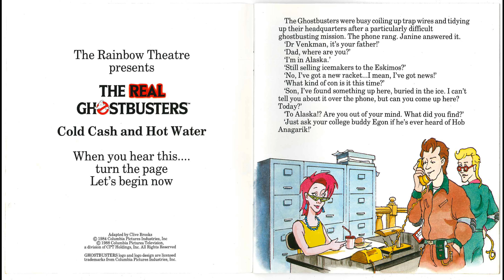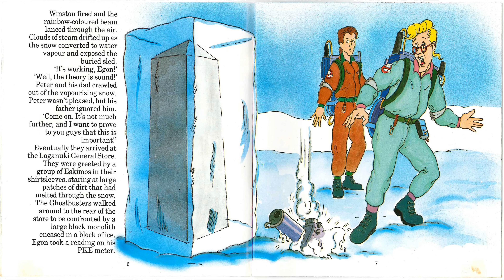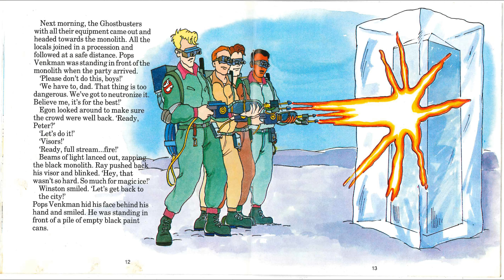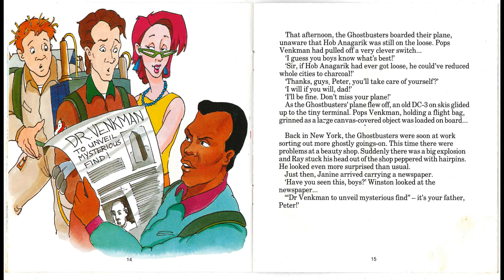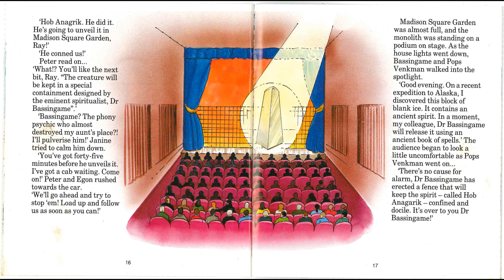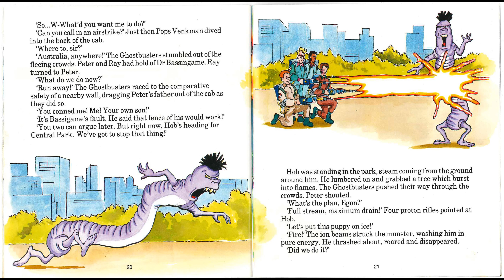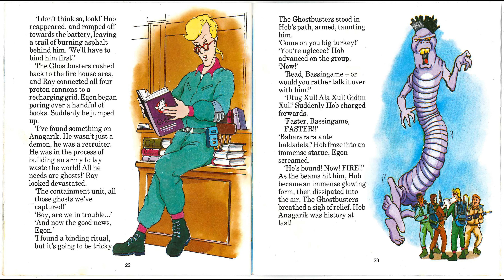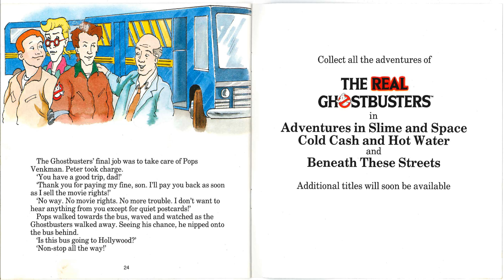The Real GhostBusters Cold Cash And Hot Water Audiobook